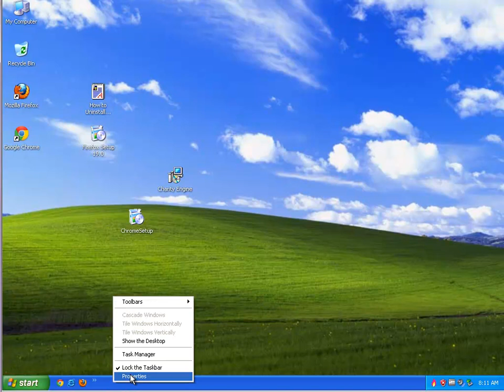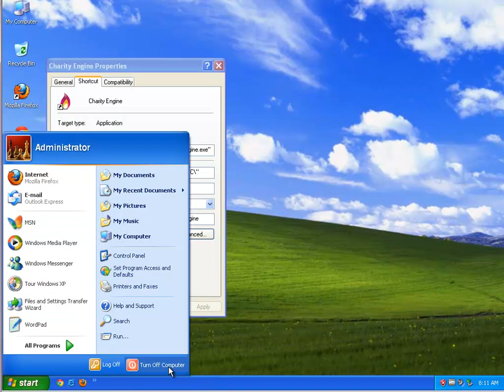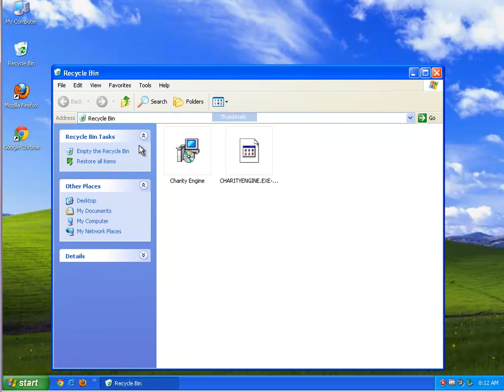Uninstall Charity Engine 7.0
Mission: Uninstall Charity Engine 7.0
Unable to remove the program? Try uninstall tool PRO@